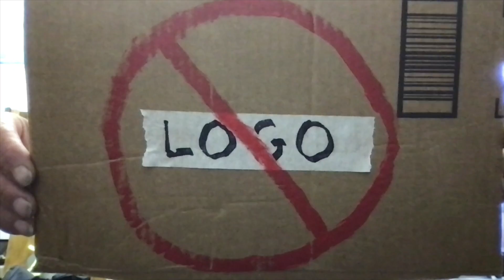Just playing...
to give Crypto:
doge DSqrzF3gJQ3uWQTR2sX8SLkQfWACzPcngY
XRP rHJmmiGGB7VB9DDPGiquUKpMWe7SEAcn1
BCH qp82sjs034xm8j5kk0da8madkheue00045updp6m3j
BNB bnb1ullfhksl5g48g2xcdcjxs5h6k45535r436v2l8
bit bc1qc2s8zwp8lz3h0q4ycrtnjs4crdh89ls65puwwc